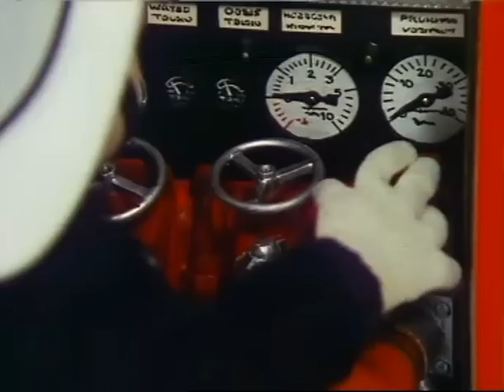Fireman Sam 02 -- Barn Fire